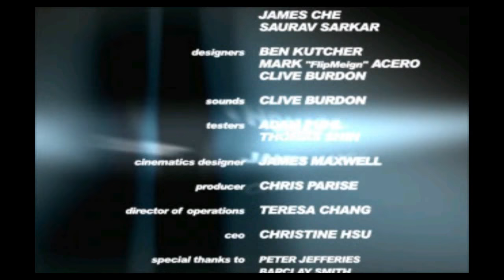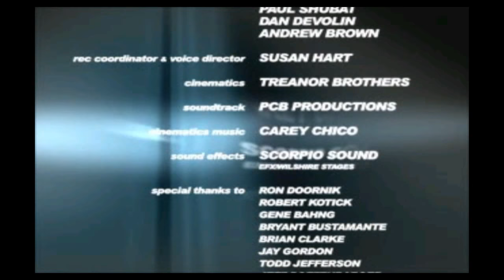Xmen Mutant Academy 2 (PS1)